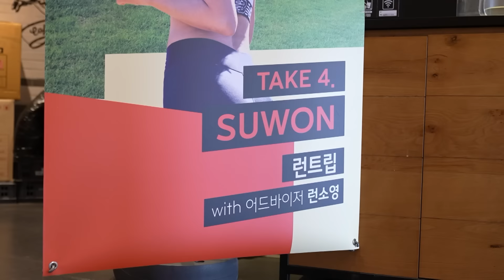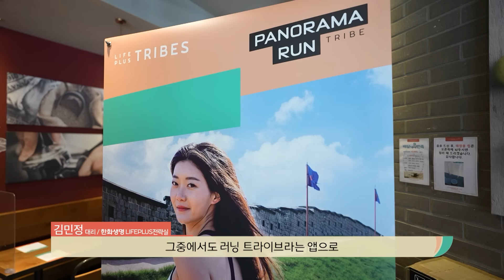수원 화성에서 러닝을 한다고?😮ㅣ한화잇슈 #56 라이프플러스 파노라마 런 편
수원 화성에 러너들이 모였다!!🏃‍♀️
라이프플러스 ▶트라이브 앱◀을 통해 만난 러너들이 함께 달린 것인데요,

러닝 뿐만 아니라 런생샷📸도 찍으며
러닝 인플루언서 런소영과 함께한 런트립!
함께 보시죠🔥

부산 세계박람회 유치를 응원합니다.